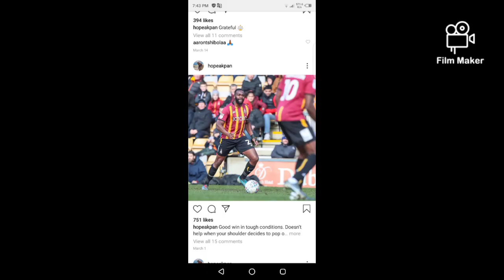Hope akpan skills season 2019/2020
hope akpan season 2019/2020